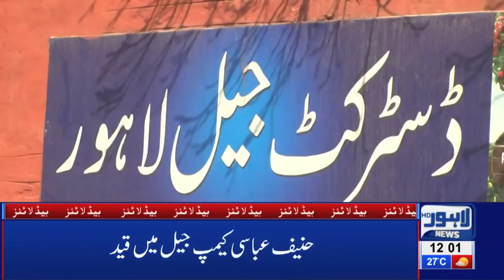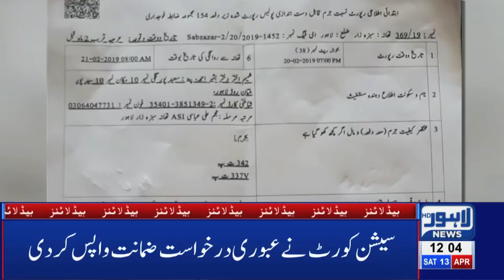Hanif Abbasi likely to be released today | 12 PM Headlines - 13 April | Lahore News HD